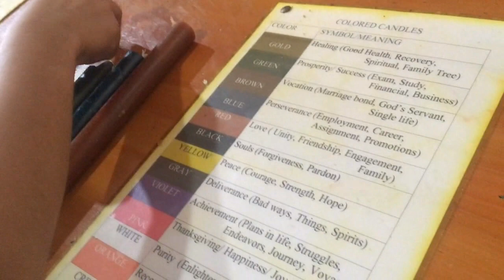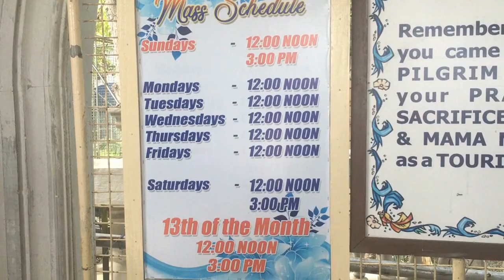THE MIRACULOUS SHRINE OF SIMALA | SIBONGA | CEBU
VLOG#17
The Miraculous Shrine of Simala is a famous religious place in Cebu. The place is very popular among believers not only because it is considered the home of the image of the miraculous Virgin but also because the place is truly amazing and spectacular.